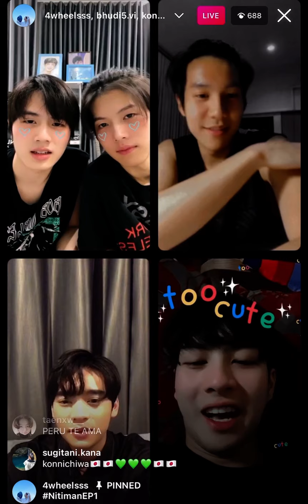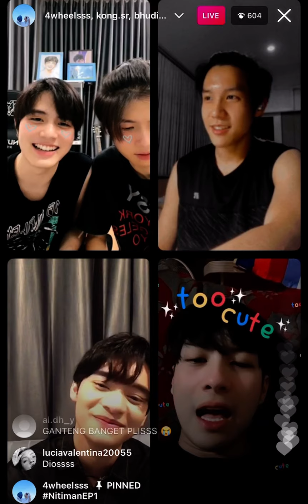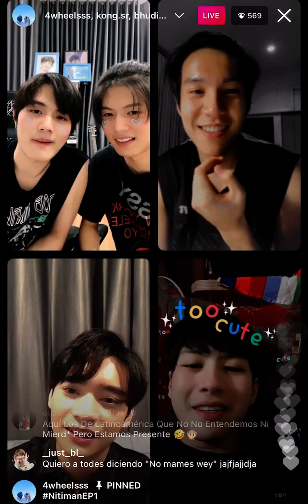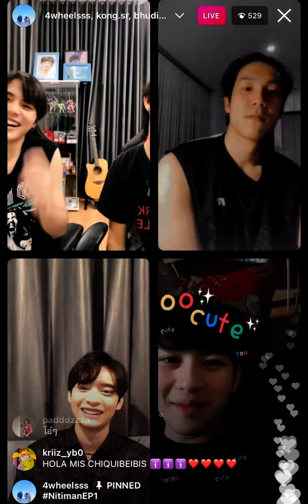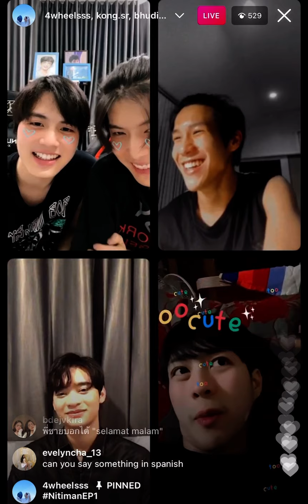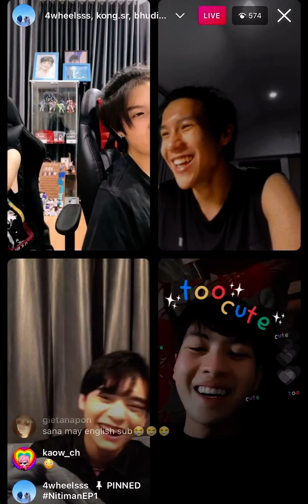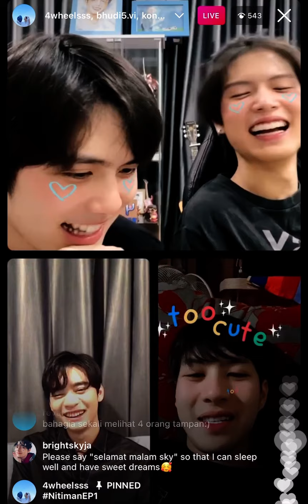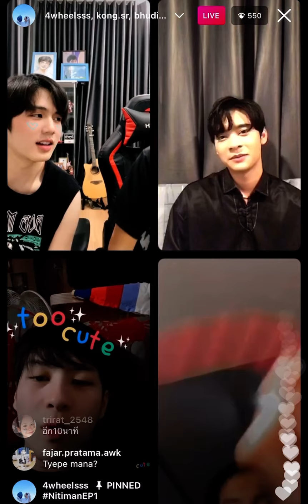210507 Nitiman IG Live w KaownahTurbo 4wheels